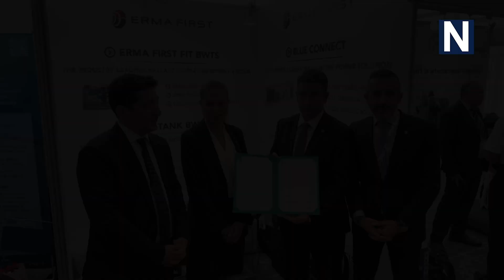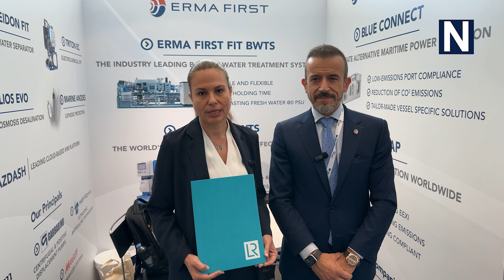ERMA First: Approval in Principle by Lloyd’s Register for the new Carbon Capture & Storage system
During Maritime Cyprus 2023 took place this modest ceremony. With increasing environmental regulations and growing awareness around climate change, the maritime industry’s move towards carbon-neutral operations is imperative. ERMAFIRST is at the forefront of this revolution, offering proprietary Carbon Capture & Storage (CCS) systems designed to meet the industry’s rigorous emission reduction targets.